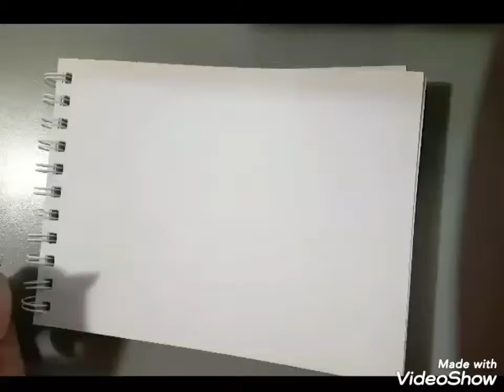Doris the Pug sketch 30 minutes in 43 seconds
Doris the pug